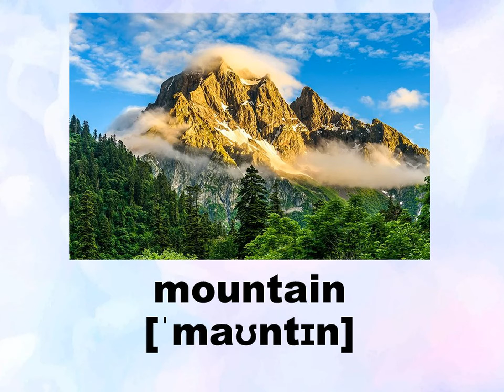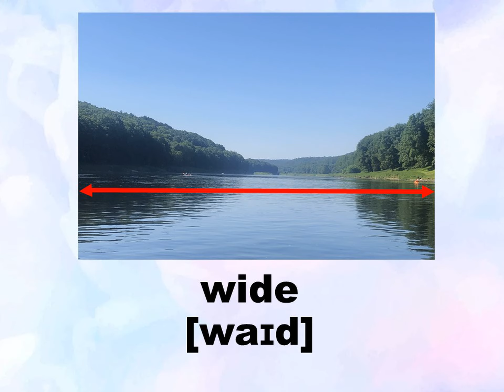Prepare 6. Unit 15. Geographical features